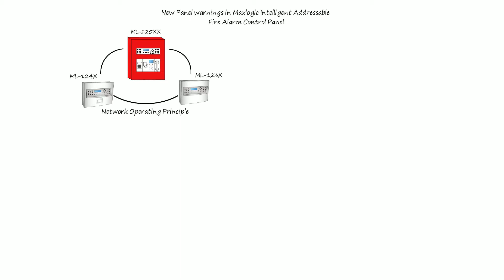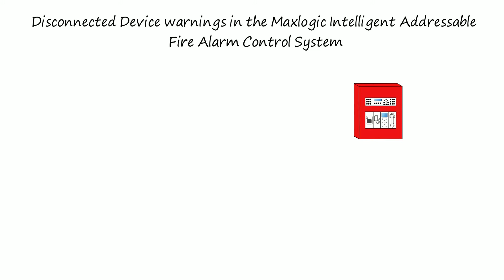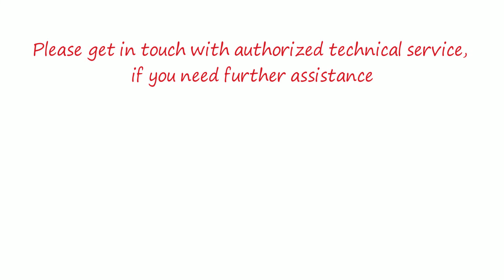7-New Panel, Disconnected Panel Warnings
As Mavili Elektronik, we have gathered common problems in the field and solutions of these problems.